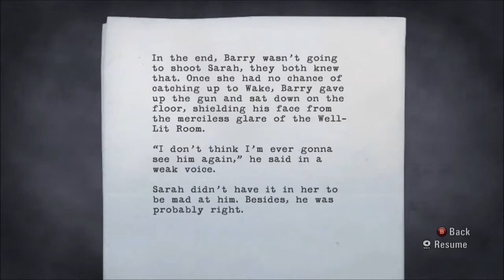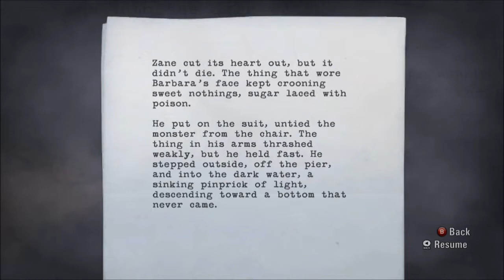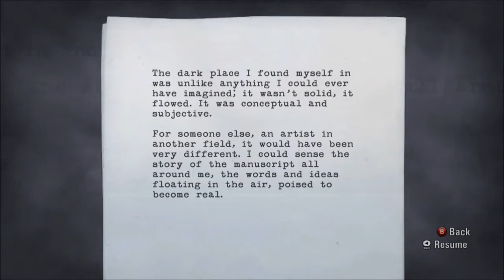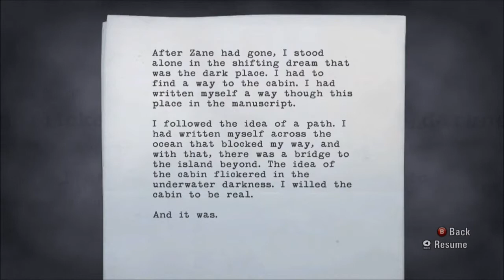Alan Wake (23): Journey to Cauldron Lake, End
Alan Wake's journey to Cauldron Lake is at its end. The Darkness is at him full force. But as relentless as the Darkness has become, Wake remains steadfast.

At the end of this long, treacherous road is a battle against the Darkness itself. And what weapon of choice does our writer have against it? A flare gun.

About the Game:

Alan Wake has a problem and it just might get him killed. A best-selling thriller writer, Wake and his Wife, Alice, have rented an isolated cabin outside of Bright Falls, a scenic town in the heart of the Pacific Northwest. It should be the perfect getaway, a chance for Wake and Alice to reconnect, and for Wake to overcome the writer's block that has sent his career and his marriage spiraling out of control. Bright Falls hides a dark secret, though, and the charming cabin on the lake is not what it seems. When Alice goes missing, Wake's desperate search for her will take him deep into the dark woods and the very edge of madness.

You can follow me at:

PSN: SakuraX3